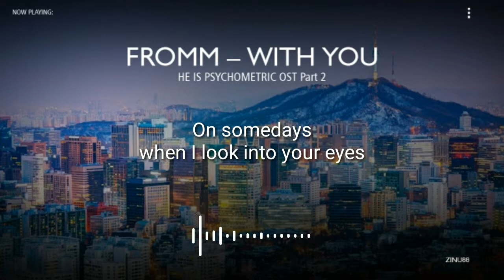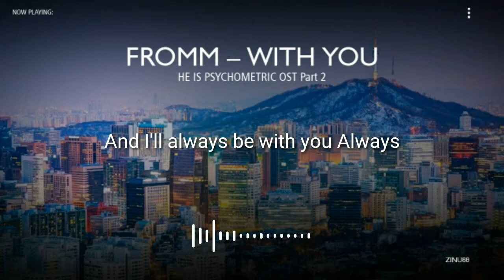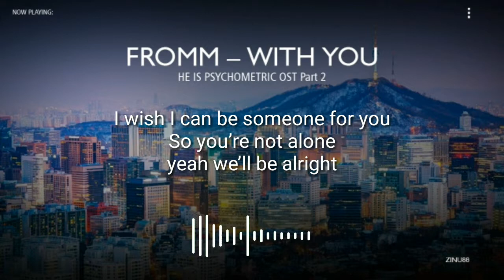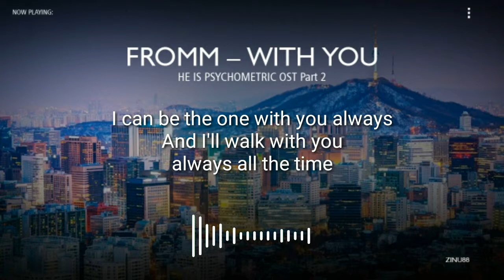Fromm (프롬) - With You (He Is Psychometric OST Part 2) Lyrics by Zinu88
Fromm (프롬) - With You (He Is Psychometric OST Part 2) Lyrics